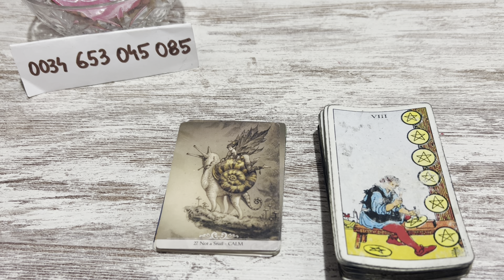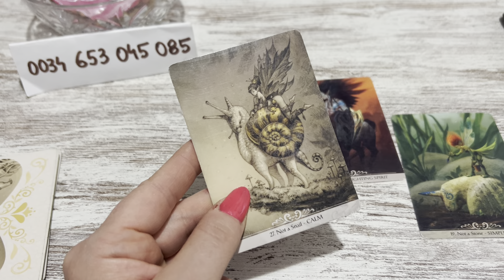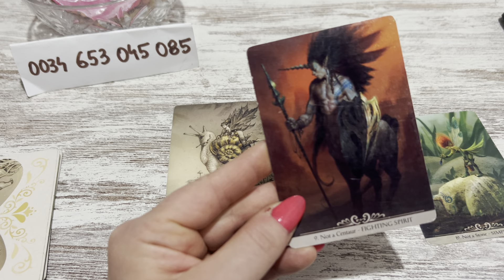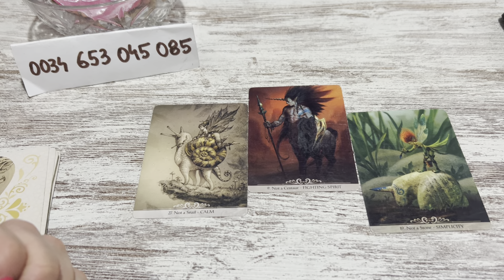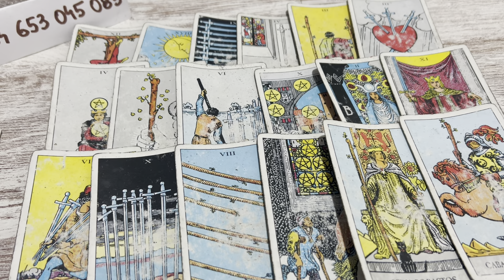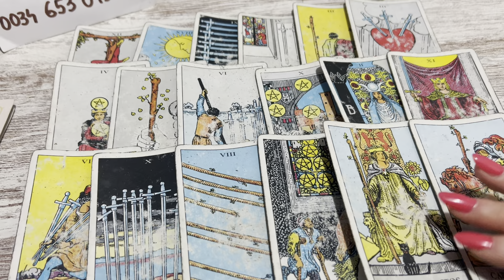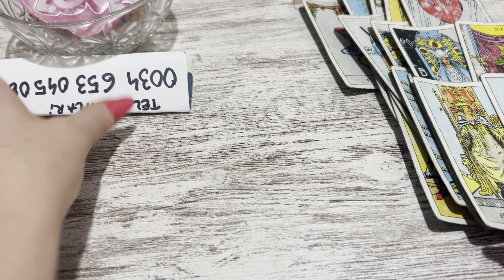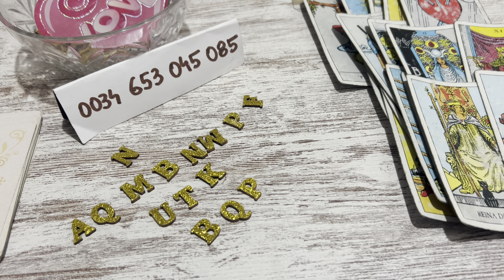ISI DORESTE SA AIBA CURAJUL SA SPUNA CIT ARE ASTAZI NEVOIE DE TINE ! CE IL TINE DEPARTE ?